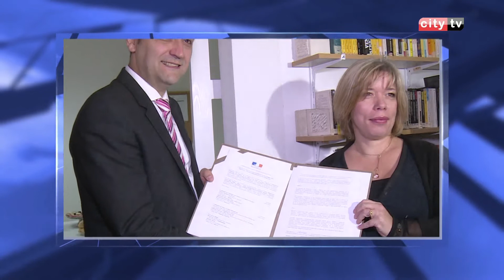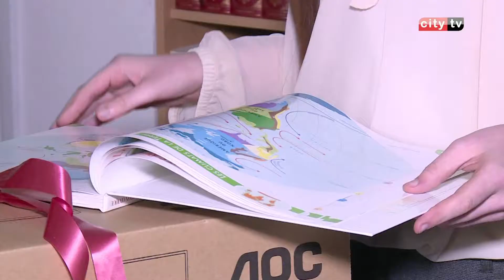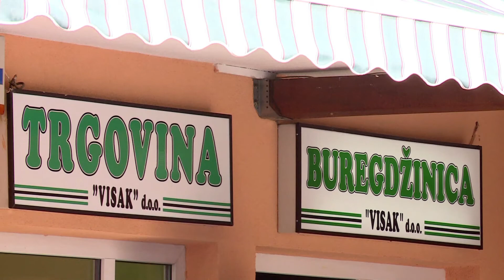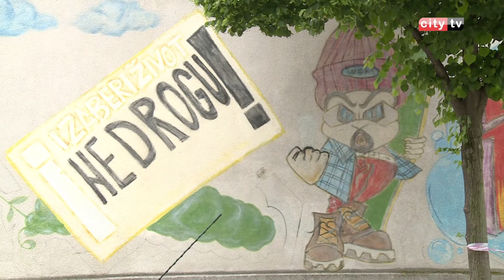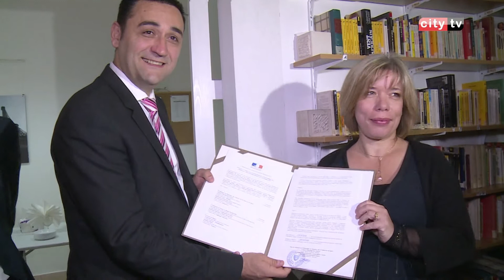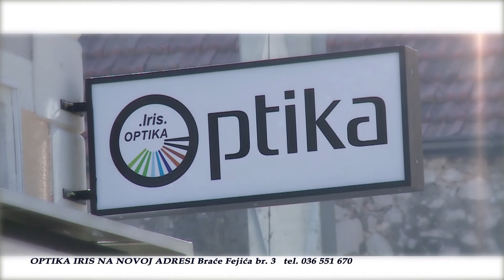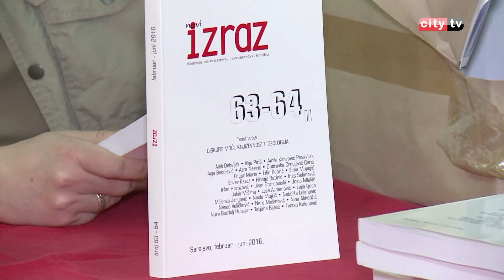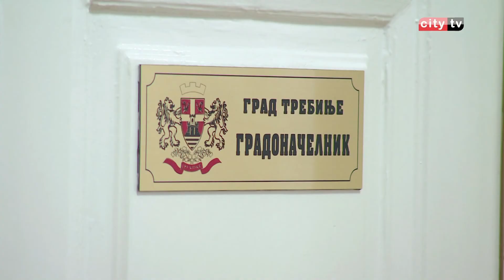RITAM DANA 200516